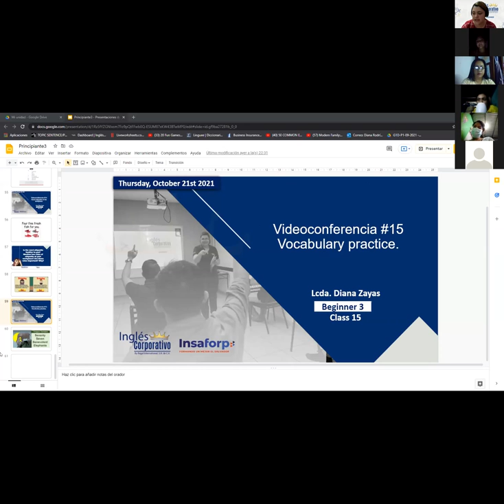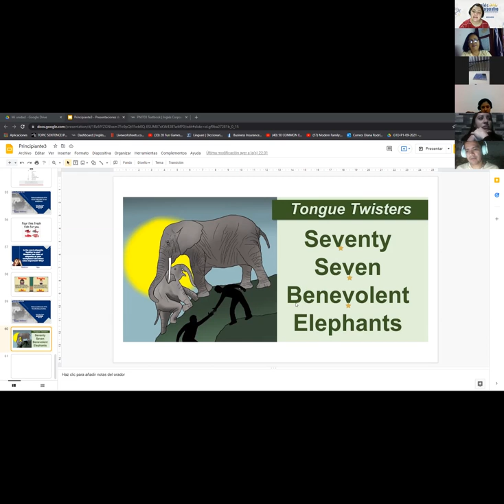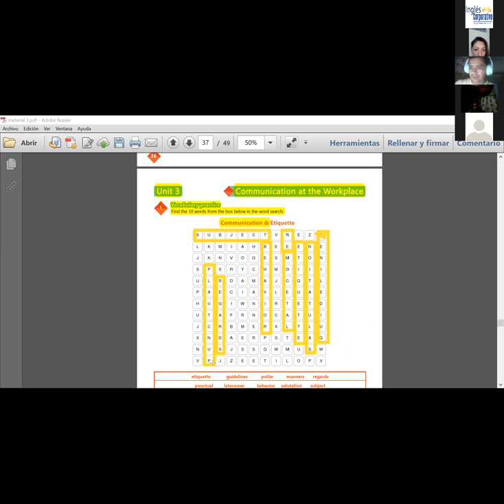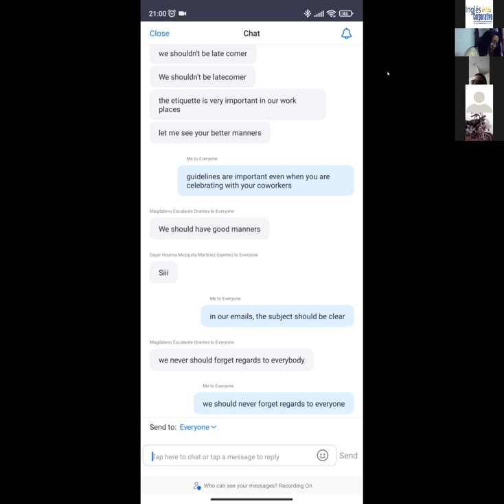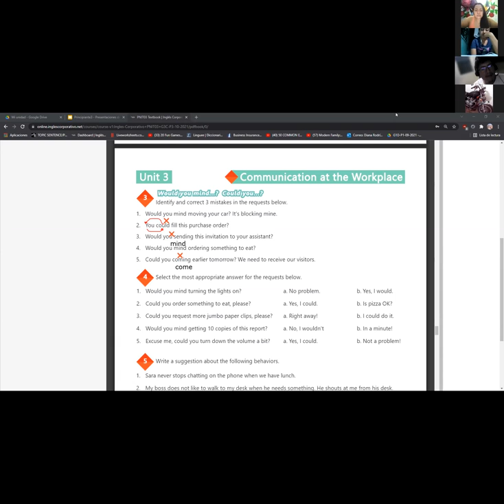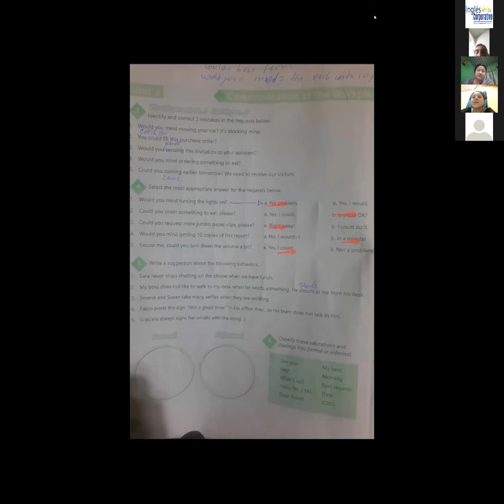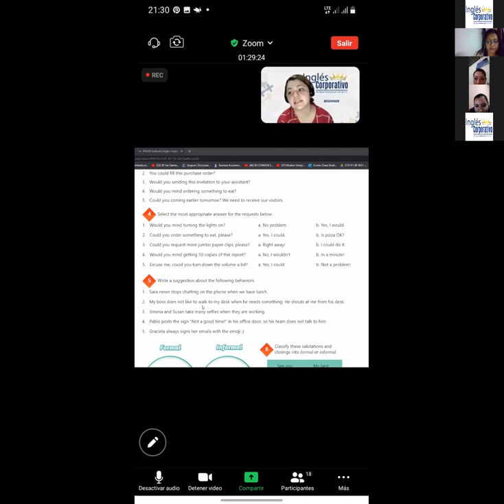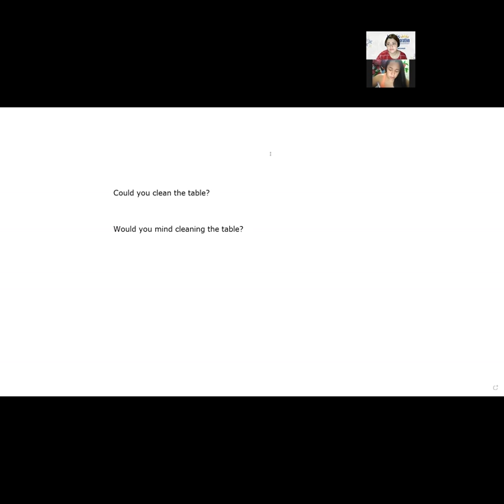Ingles Corporativo-Videoconferencia #15 Vocabulary practice.